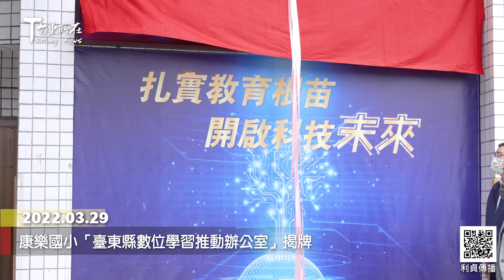2022 03 29 康樂國小「臺東縣數位學習推動辦公室」揭牌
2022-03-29 康樂國小「臺東縣數位學習推動辦公室」揭牌

教育處今年持續運用教育部
「推動中小學數位學習精進方案」
投入約1.3億元經費
購置載具等軟硬體設備
並在康樂國小成立專案辦公室
3月29日揭牌運作
饒慶鈴縣長和教育處林政宏處長
並與康樂國小師生
共同體驗數位線上學習的樂趣

饒慶鈴 臺東縣縣長
林政宏 臺東縣政府教育處處長

縣府在康樂國小成立的
「臺東縣數位學習推動辦公室」
未來將統籌全縣線上教學和數位學習事務
培養學生數位素養及自主學習能力